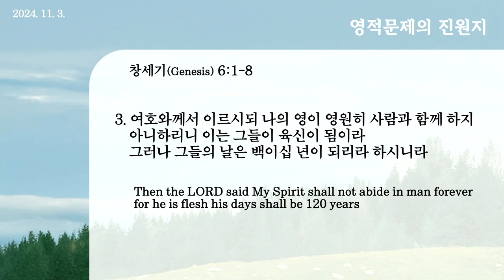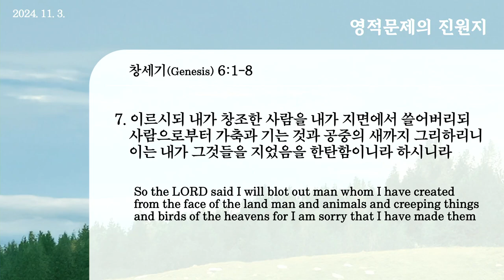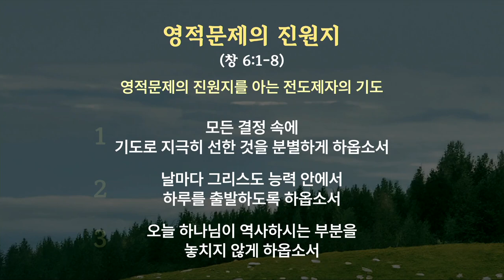20241103 霊的問題の震源地(創6:1-8)